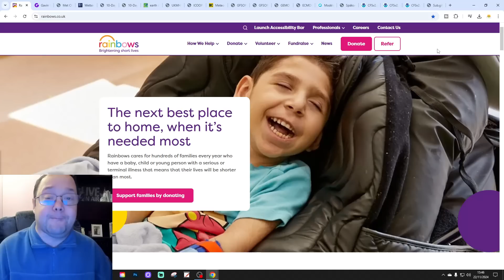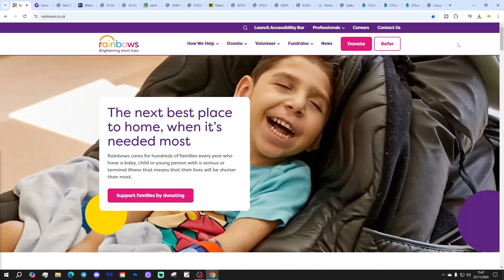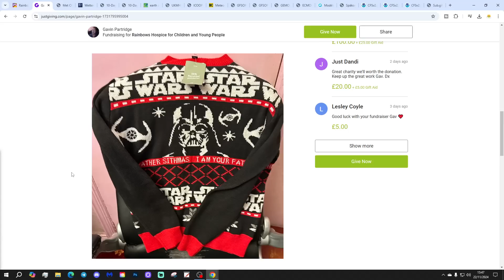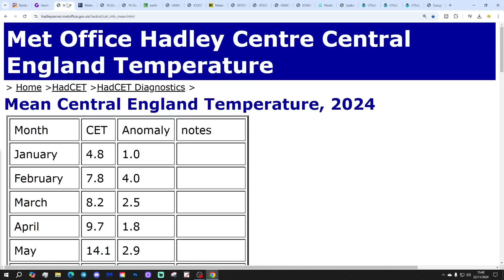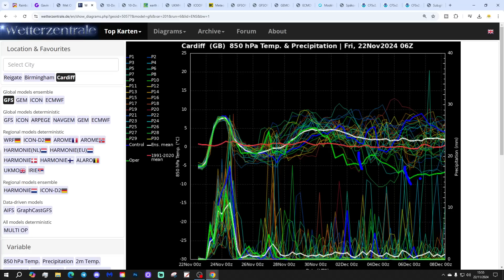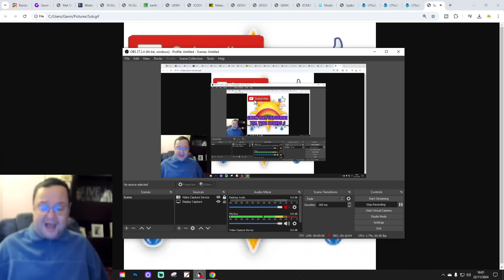Ten Day Forecast: GFS 06z Dropping Back Into The Freezer...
Hello everyone and thanks for tuning in to today's ten day forecast video update. We're going to look at the weather for the next ten to fourteen days. Day ten will take us to 2nd December - and we'll be able to extend out beyond that with the extended GFS and ECM ensembles (they run to around a couple of weeks)  We'll have a look at CFS V2 weeklies for the next four weeks getting us to the second half of December at the end of the video...

Cold weather continues but the weekend will see a change as Storm Bert brings mild, wet and windy weather from off the Atlantic!  Looking ahead to next week higher pressure looks set to build in from the west turning the weather drier but colder again. We then have a range of options as we look towards the first week of December.  Todays GFS 06z run has us dropping back into the freezer during the first week of December...

💡  Video Credits: 💡

💡  GWV Links: 💡